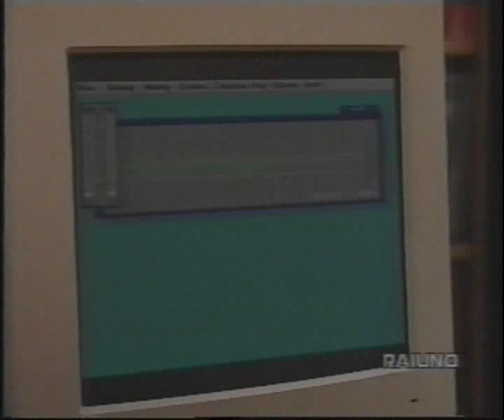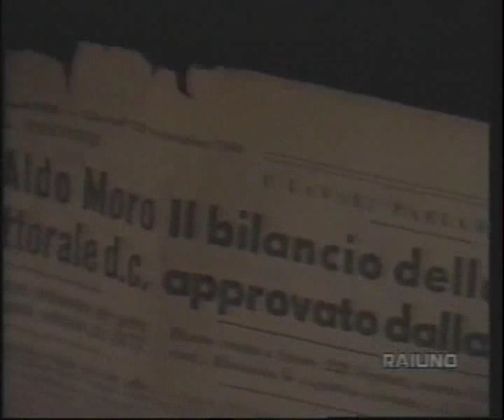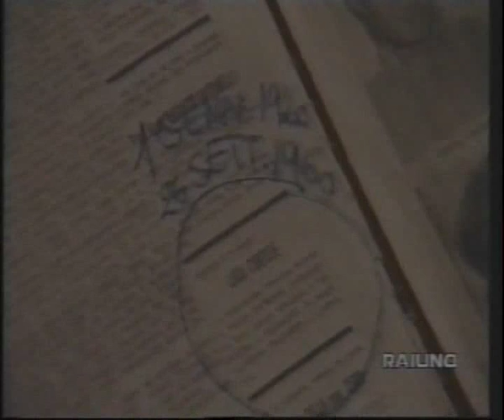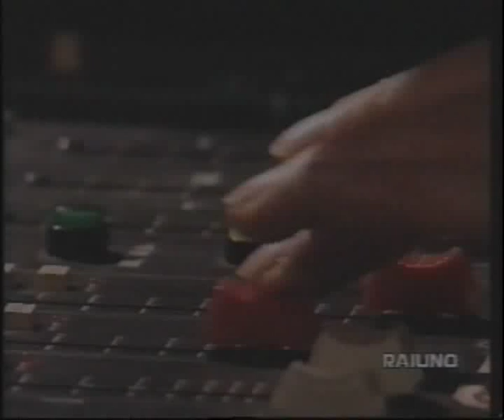Voci notturne 04 Parte 5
Voci notturne è una miniserie televisiva trasmessa dalla Rai nel 1995. Scritta da Pupi Avati e diretta da Fabrizio Laurenti. La storia inizia col ritrovamento del cadavere di un giovane annegato nel Tevere. L'indagine di polizia per accertare l'identità del morto e le modalità del decesso s'intreccia a una torbida storia di scandali e corruzione che ha implicato, oltre al padre del giovane annegato, alcuni politici e magistrati. Il procuratore incaricato delle indagini sospetta che la morte di Giacomo (questo il nome del defunto) sia una rappresaglia da parte di personaggi potenti implicati nello scandalo; di diversa opinione Stefano, il miglior amico di Giacomo, come lui studente di architettura, che sospetta trattarsi in realtà di un vero e proprio sacrificio umano celebrato da una setta esoterica. ***No copyright infringement intended, all the copyrights belongs to their respective owner***